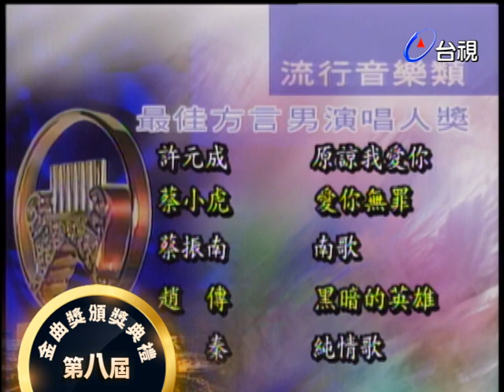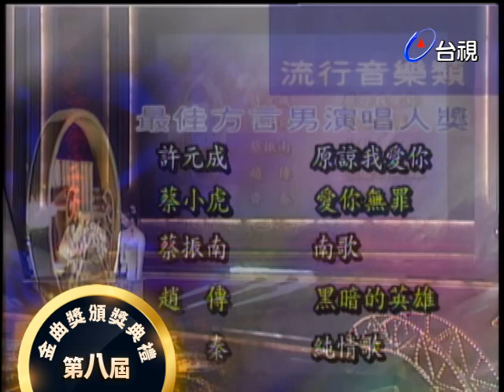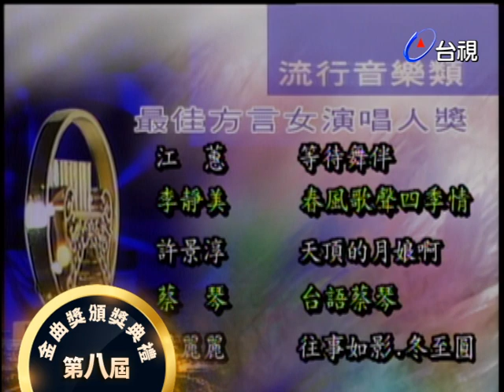侯孝賢.伊能靜頒「最佳方言男女演唱人獎」蔡振南連莊再添金 許景淳難忘與侯導合作│金曲獎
【第8屆金曲獎頒獎典禮】

頒獎人：侯孝賢

最佳方言男演唱人獎:蔡振南/南歌
最佳方言女演唱人獎:許景淳/天頂的月娘啊